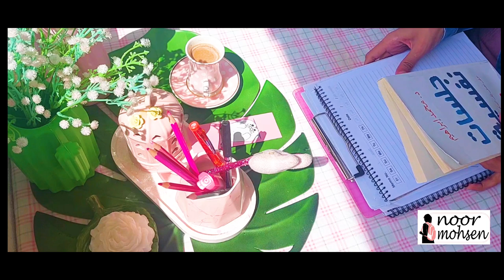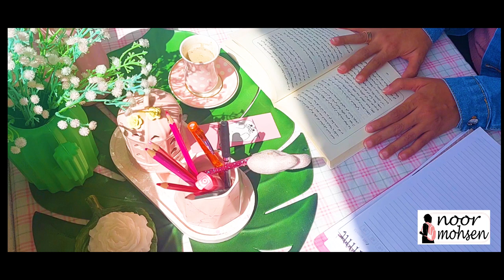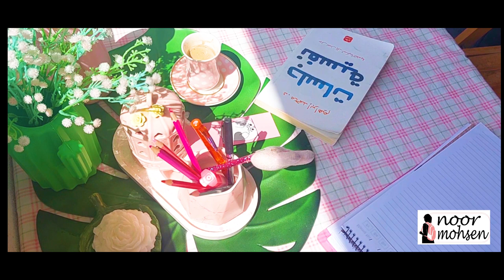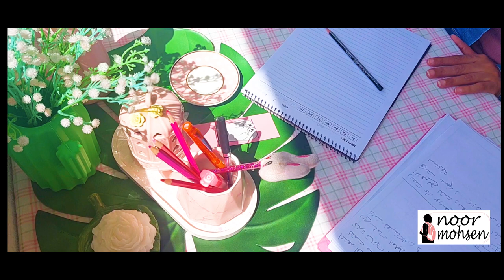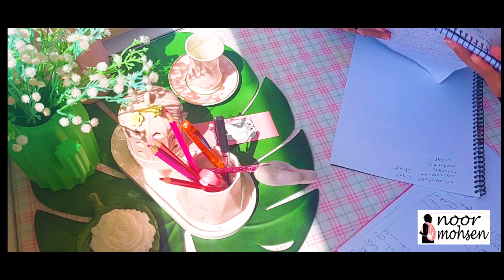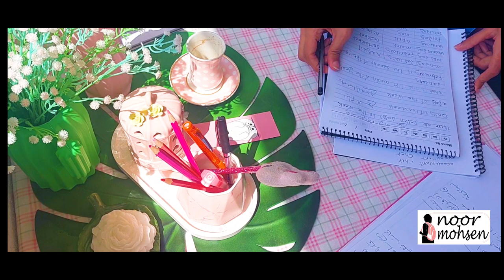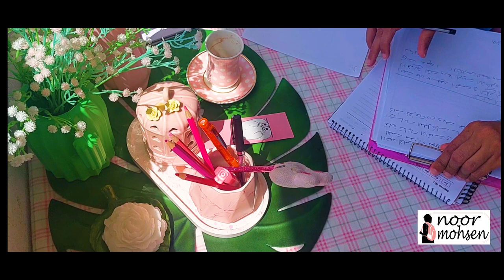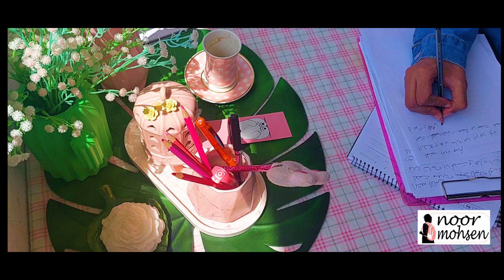ادرس_معى مع سمع كتاب صباح استثنائي كل يوم | للكاتب ديمون زهاربادس (الجزء الثاني)😍